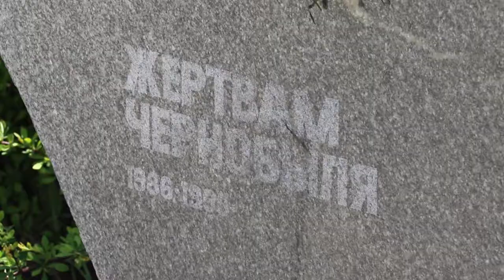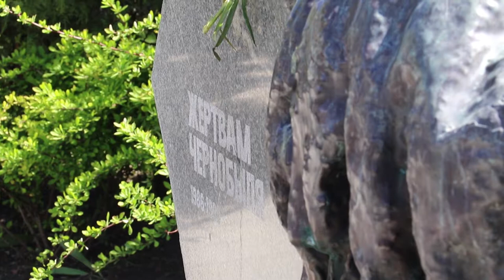На курорте отдали дань памяти погибшим в Чернобыльской катастрофе